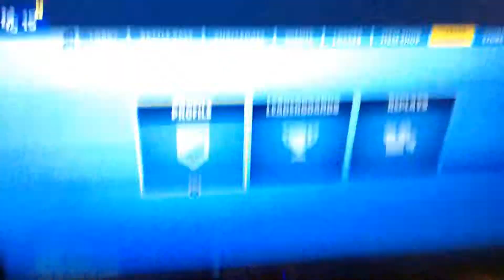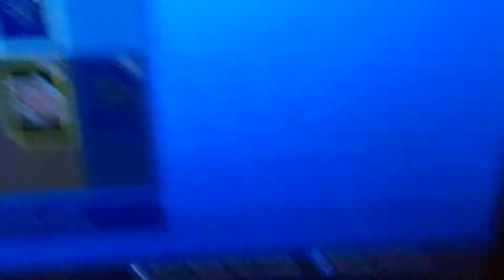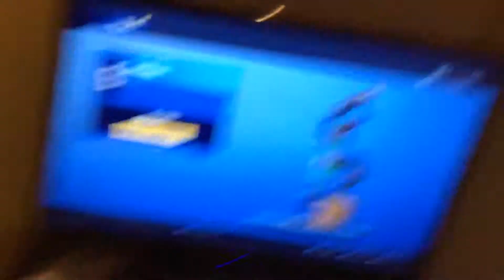Season 8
YEE